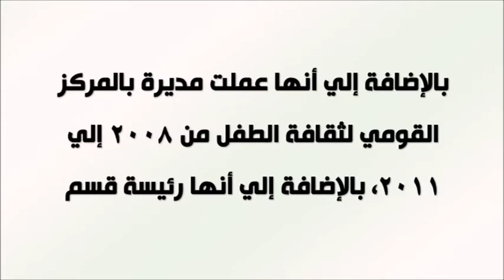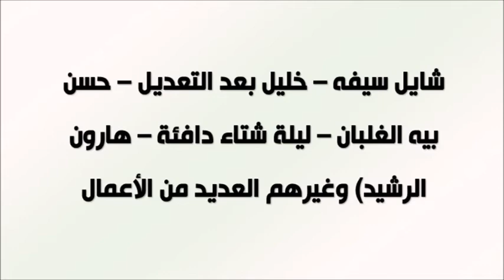شاهد الفنانة نبيلة حسن بعد بلوغها 50 عاماً وأشقائها الفنانين أيضاً بعد أن كبروا